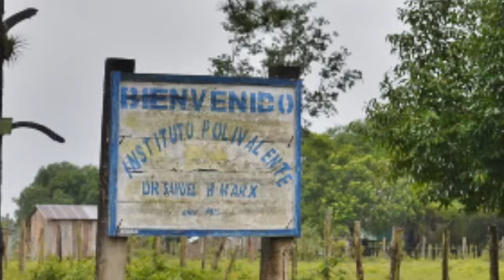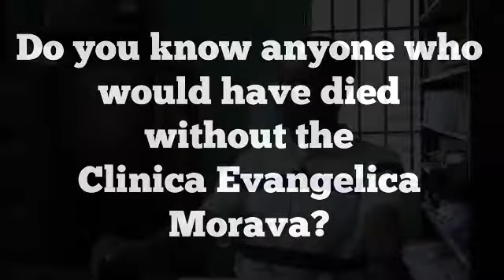Ahuas Clinic Interviews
Watch some interviews with staff, patients and community members as they discuss the ministry and needs of the medical clinic run by the Moravian Church in Ahuas, Honduras.